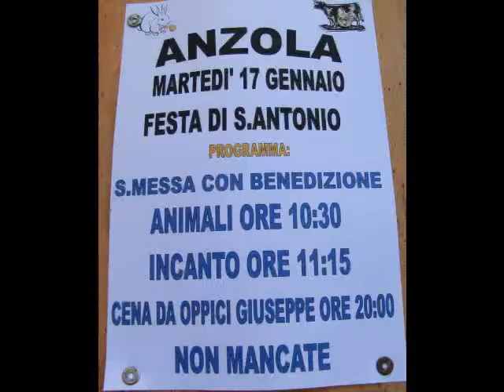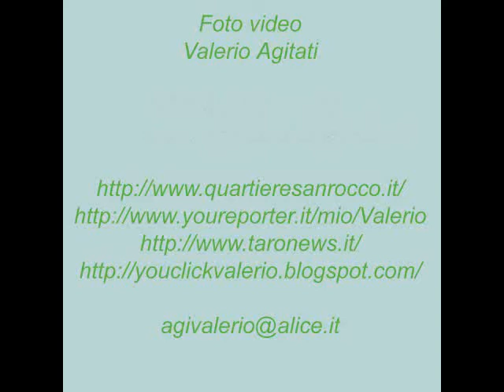Anzola di Bedonia PR S Antonio 17-01-2012.wmv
Anzola di Bedonia PR 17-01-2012
 Il 17 gennaio si festeggia Sant'Antonio Abate santo protettore degli animali e dei contadini. In molte città italiane questa ricorrenza è molto sentita.